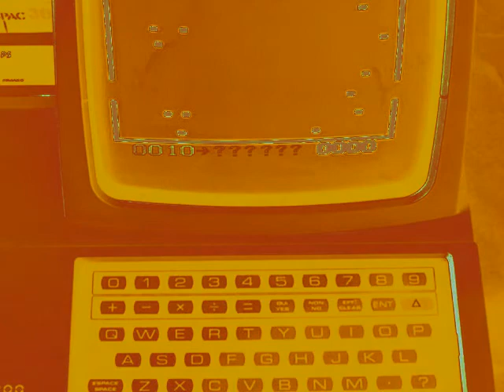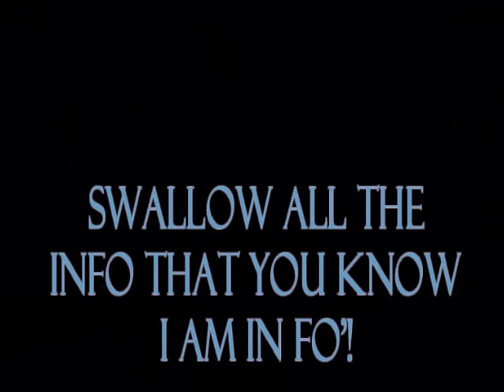Shiftlock (DC Swallow)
Yet one more.. it just keeps on comin' doesn't it?!
This one might be about 'shoutin' in a chatter window.